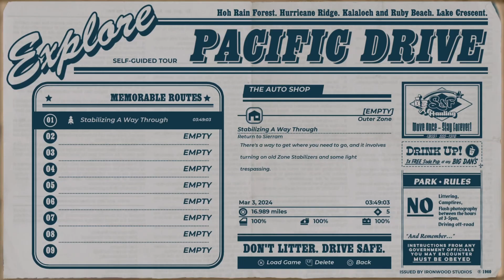Pacific Drive Part 4 - Bigfoot